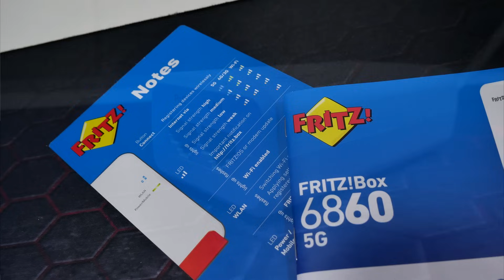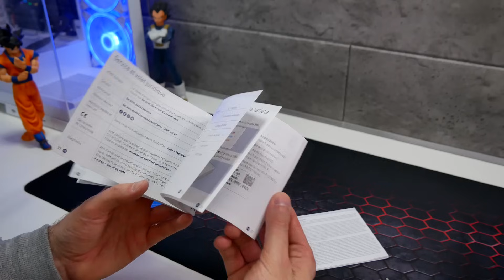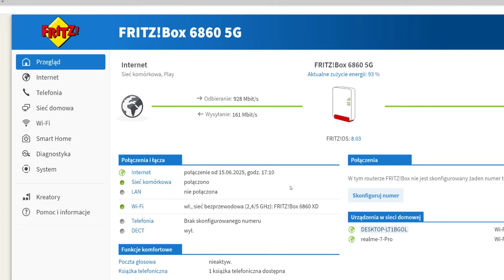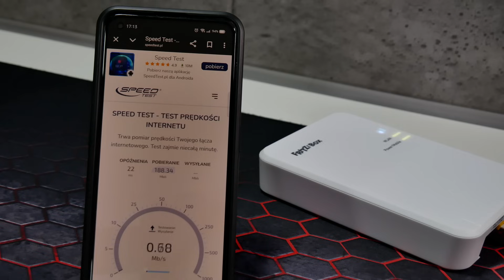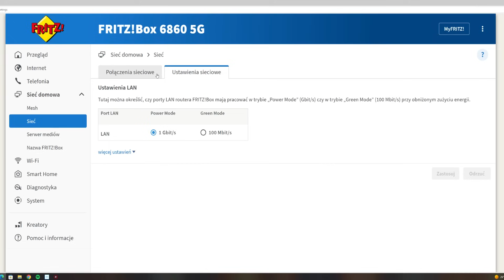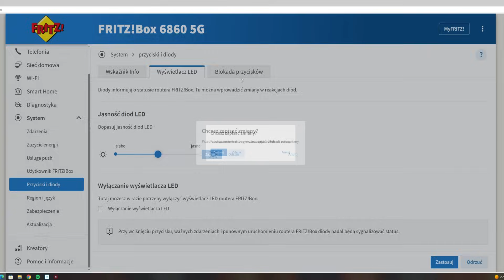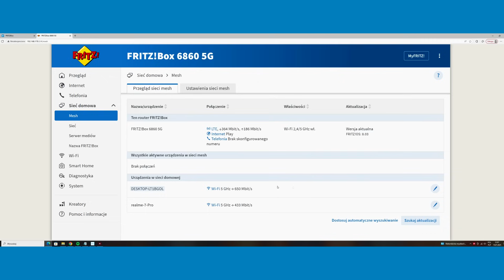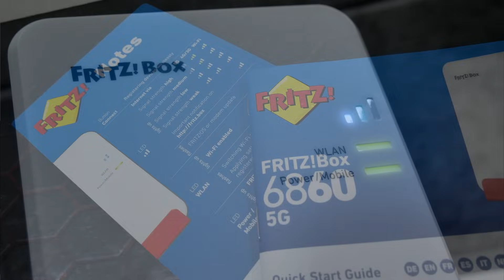Solidny sprzęt sieciowy z obsługą sieci 5G i szybkim przesyłaniem danych - FRITZ!Box 6860 5G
Nowoczesny sprzęt do internetu LTE, który działa także z siecią 5G, oraz ma możliwość montażu
nawet na zewnątrz budynku. Do tego rozbudowane oprogramowanie i mnóstwo ustawień.
Zapraszam do obejrzenia i zachęcam do zostawienia 👍

Oznaczenie zgodnie z wymogami UOKiK.
Oświadczenie - materiał powstał przy współpracy z marką AVM FRITZ!Box.
Zawiera współpracę reklamową  AVM FRITZ!Box, oraz linki partnerskie Ceneo.
Materiał w całości został stworzony przez twórcę, który jest wyłącznym autorem zawartych w nim opinii. Żadna strona trzecia nie brała udziału w tworzeniu materiału i nie miała wpływu na jego treść.

Warto śledzić mojego FB! ;)